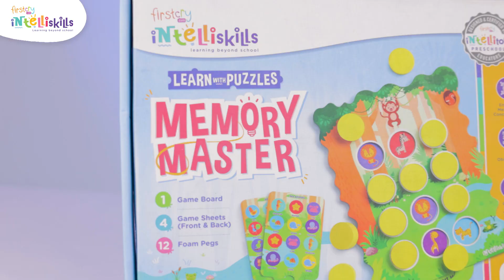Intelliskills Memory Master Learn With Puzzles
Introducing the Intelliskills Memory Master Learn With Puzzles – a fantastic tool to enhance your child's memory and cognitive skills through engaging play and vibrant visuals! 🧩🧠

Key Features:

🔍 Enhances Memory & Concentration: Utilizing memorization techniques, this puzzle game prevents cognitive decline and boosts rhythmic patterns in children, enhancing their capacity to recall things.

👀 Builds Observation Skills: The Memory Master provides a mental workout, challenging your child to pay close attention and trust their observations for successful matching.

🤔 Promotes Logical Thinking: Encouraging critical and logical thinking, this game develops your child's attention to detail.

🌐 Increases Awareness: The game challenges your child to be aware of possibilities, enhancing their overall awareness as they recall each move.

💡 Problem-Solving Skills: Boost mental agility by thinking outside the box, discovering connections, and patterns. Your child can apply problem-solving skills learned through visual exercises in daily life.

🖐️ Develops Fine Motor Skills: Engage your child with colorful illustrations, aiding in recognition, recall skills, and fine motor development.

Make learning a playful adventure with Intelliskills Memory Master! 🎓✨
Get your now, only from firstcry.com!